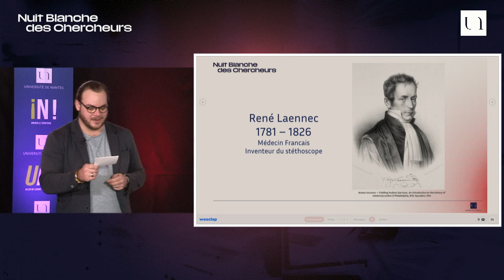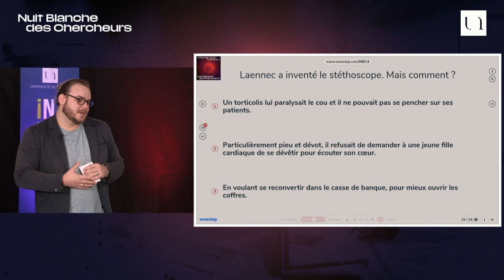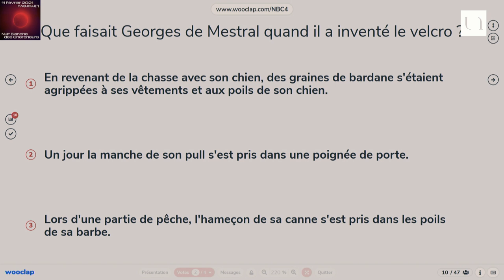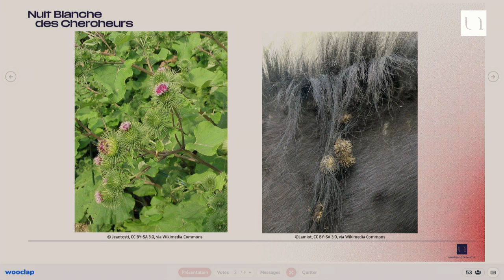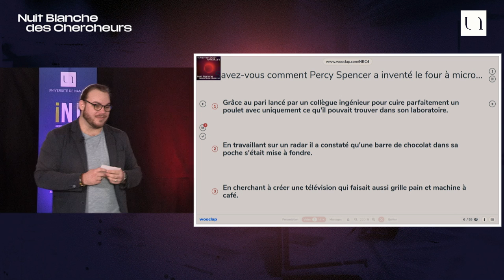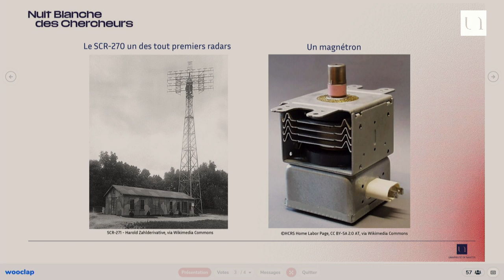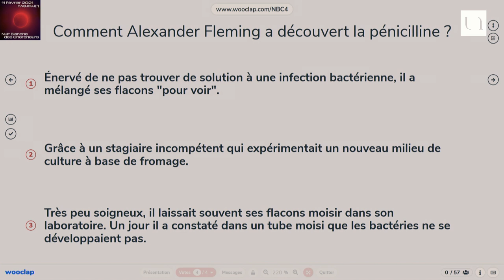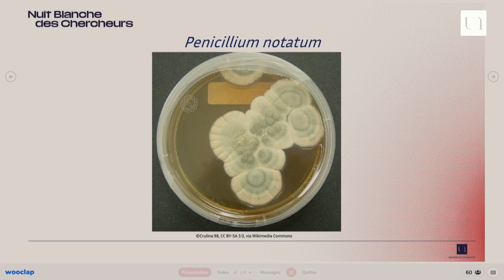Quiz : ça s'est vraiment passé comme ça ?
NUIT BLANCHE DES CHERCHEURS 2021 ATELIER #4

La science est un processus long, fait de tâtonnements, d'une multitude d'expérimentations et de beaucoup de temps passé à réfléchir, pour qu'au bout apparaisse une nouvelle découverte ou une invention. Mais parfois ça vous tombe dessus de manière totalement imprévue ! Venez tester votre culture scientifique dans ce quiz sur des découvertes imprévues au cours de l'histoire !

Avec le Lab Sciren, Laboratoire Sciences Innovation Expérimentation de Nantes